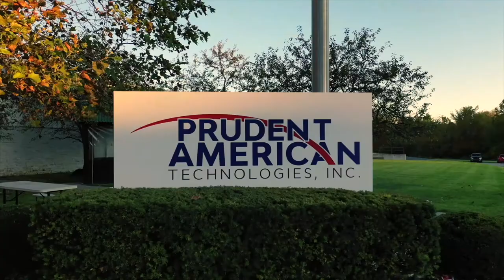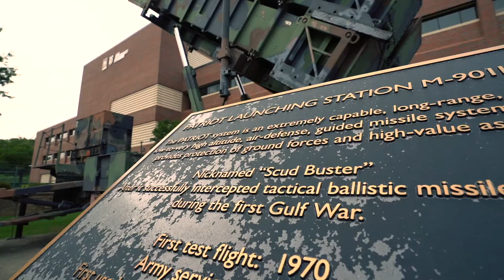At the Center of Innovation | Prudent American Technologies, Inc.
Developing solutions for customers is important to Prudent American Technologies, Inc.  By having an office in one of the largest research parks in the world, Huntsville Alabama, we have positioned ourselves to be at the center of innovation in a multitude of different industries.